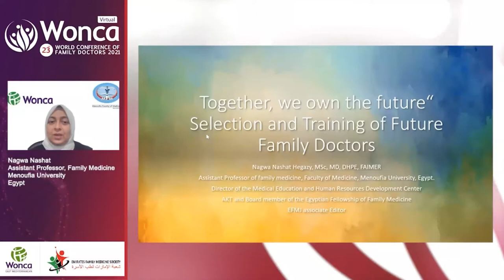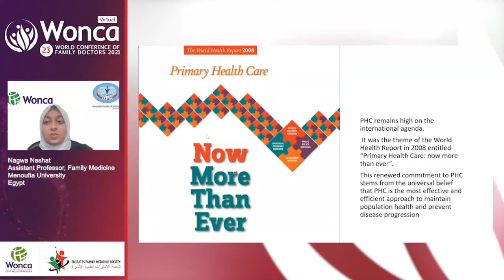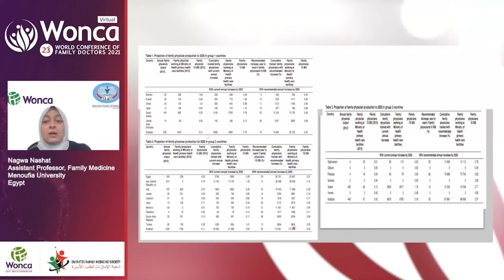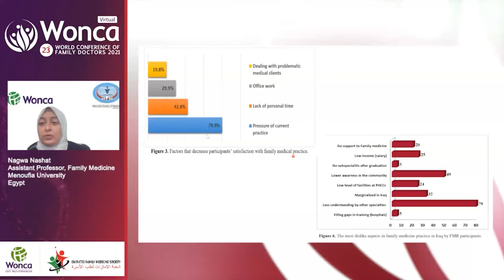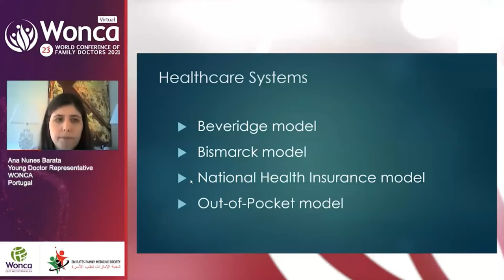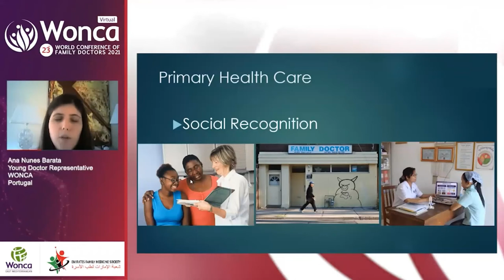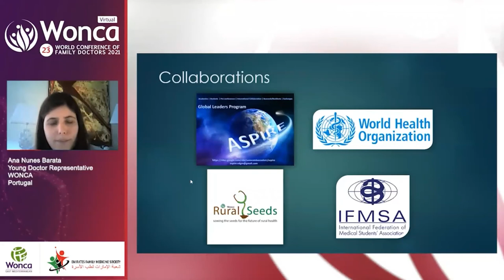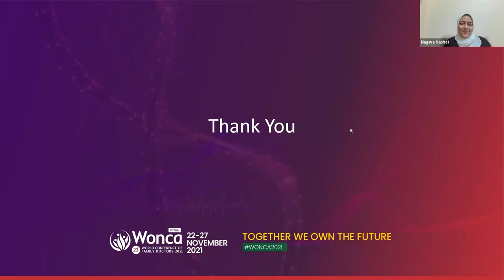WONCA World Conference 2021 - Plenary Lecture 4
Human Resources in Primary Care